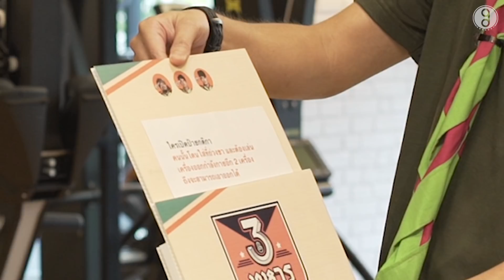เสียเงินมาเยอะ วันนี้สามทหารเสียขอเสียเหงื่อบ้างแล้วกัน !! : สามทหารเสีย